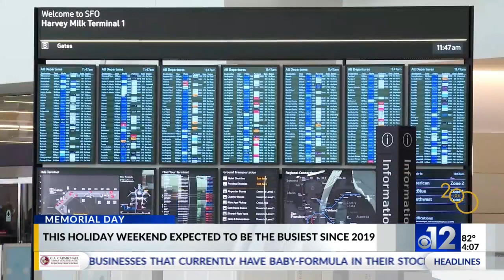What to expect for 2022 Memorial Day travel in Mississippi